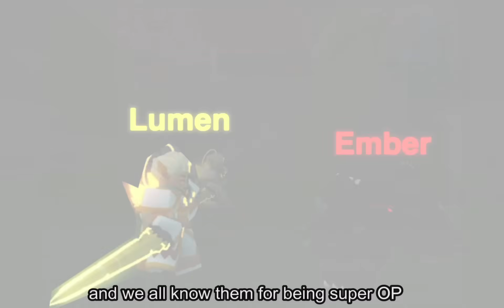The Story Of LUMEN AND EMBER KIT..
This is a Bedwars story/ Roblox story inspired by @Sipover

This is a story about Lumen kit and Ember kit s Rivalry.

This is Roblox Bedwars role-play/ Roblox Bedwars story.

(Contributors)
Script Writer: @noobplayswithmac , @mystanime3871 , @goldenpower6857

Voice Actors
Ember: @okrev
Lumen: @mrcheesecurds2003
King: @TheGamingSnowman
Fire W:@loppicat
Woman: @MrAnime-g3m

American pooper, Asta2, Frenzy, GhostlyWale, GTYT, littered_Cat, Loppi_Cat, nboy, Burnedsodium, overlord, PhantomAgent, Joseskwan, PhanMax, Vitamin.

Builders
@iceknight1353 (team)

Subtitles: @mystanime3871